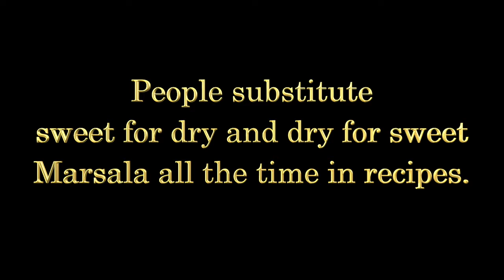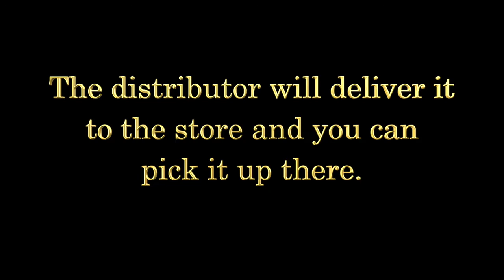Marsala wine questions and answers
Lombardo Marsala answers your most common questions.